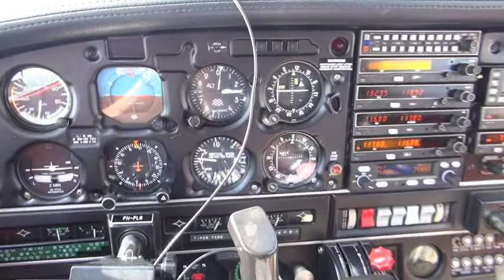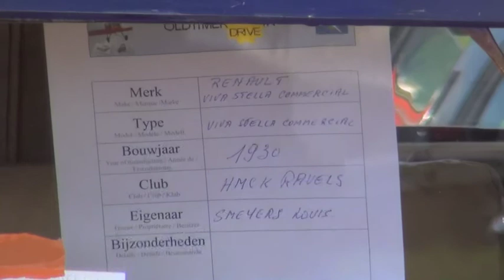Schaffen-Diest fly-in 2012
In 2012 I visited the yearly fly-in at Schaffen-Diest. A magnificent event with numerous oldtimer cars, tractors, motorcycles, motorhomes and, above all, planes. This event is organised on the military airfield Schaffen-Diest. I flew in with the PH-PLG.